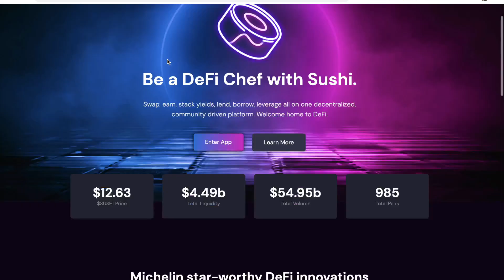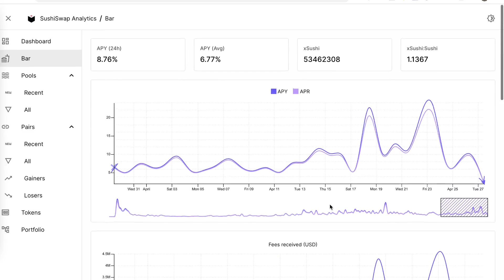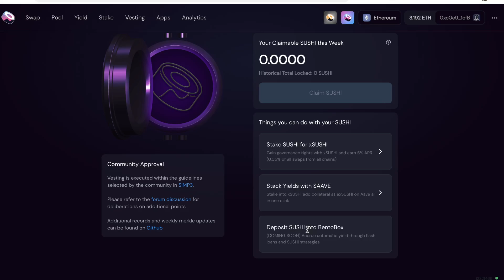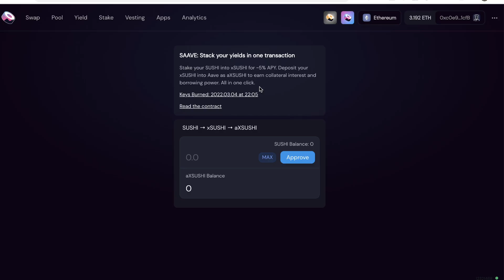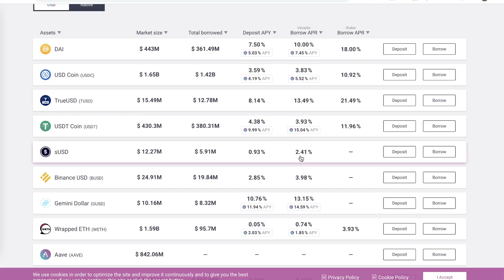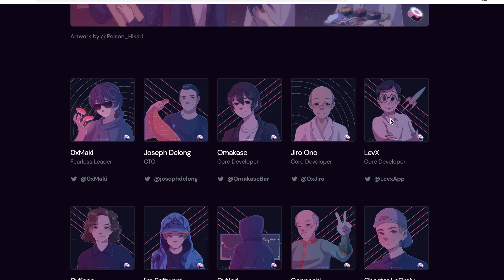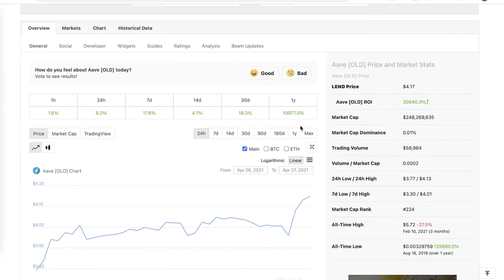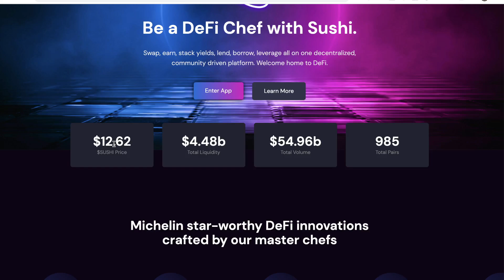经得起时间考验的项目才是好项目 Sushi 系列第三期 最终章 xSushi 和 onsen program！视频最后 Sushi 最后一期 币价预测，看未来sushi的币价能到多少？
微信: cryptoleek